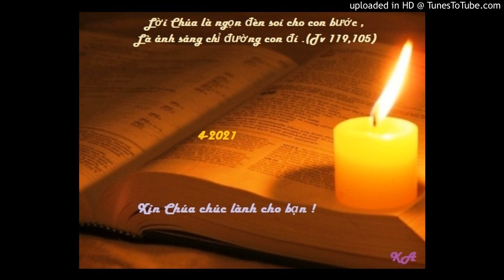Bài đọc 5-4-2021